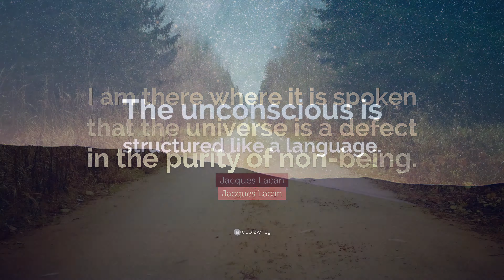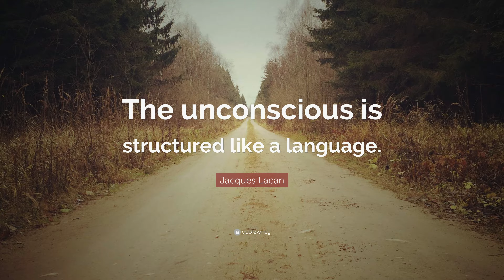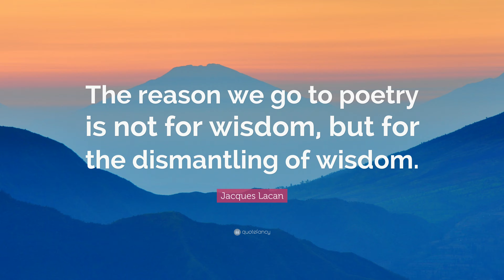TOP 20 Jacques Lacan Quotes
“The real is what resists symbolization absolutely.”
— Jacques Lacan (00:00)

“What does it matter how many lovers you have if none of them gives you the universe?”
— Jacques Lacan (00:07)

“I always speak the truth. Not the whole truth, because there’s no way, to say it all. Saying it all is literally impossible: words fail. Yet it’s through this very impossibility that the truth holds onto the real.”
— Jacques Lacan (00:14)

“Love means giving something you don’t have to someone who doesn’t want it.”
— Jacques Lacan (00:21)

“All sorts of things in this world behave like mirrors.”
— Jacques Lacan (00:28)

“Love makes the Real of desire accessible without its tragic dimension.”
— Jacques Lacan (00:35)

“I think where I am not, therefore I am where I do not think. I am not whenever I am the plaything of my thought; I think of what I am where I do not think to think.”
— Jacques Lacan (00:42)

“I am there where it is spoken that the universe is a defect in the purity of non-being.”
— Jacques Lacan (00:49)

“The unconscious is structured like a language.”
— Jacques Lacan (00:56)

“In other words, the man who is born into existence deals first with language; this is a given. He is even caught in it before his birth.”
— Jacques Lacan (01:03)

“Meaning is produced not only by the relationship between the signifier and the signified but also, crucially, by the position of the signifiers in relation to other signifiers.”
— Jacques Lacan (01:10)

“The only thing of which one can be guilty is of having given ground relative to one’s desire.”
— Jacques Lacan (01:17)

“Writings scatter to the winds blank checks in an insane charge. And were they not such flying leaves, there would be no purloined letters.”
— Jacques Lacan (01:24)

“Symptoms, those you believe you recognize, seem to you irrational because you take them in an isolated manner, and you want to interpret them directly.”
— Jacques Lacan (01:31)

“For the signifier is a unit in its very uniqueness, being by nature symbol only of an absence.”
— Jacques Lacan (01:38)

“The I is always in the field of the Other.”
— Jacques Lacan (01:45)

“The best image to sum up the unconscious is Baltimore in the early morning.”
— Jacques Lacan (01:52)

“What could be more convincing, moreover, than the gesture of laying one’s cards face up on the table?”
— Jacques Lacan (01:59)

“The reason we go to poetry is not for wisdom, but for the dismantling of wisdom.”
— Jacques Lacan (02:06)

“Obsessional does not necessarily mean sexual obsession, not even obsession for this, or for that in particular; to be an obsessional means to find oneself caught in a mechanism, in a trap increasingly demanding and endless.”
— Jacques Lacan (02:13)